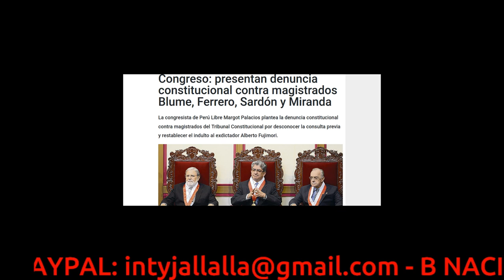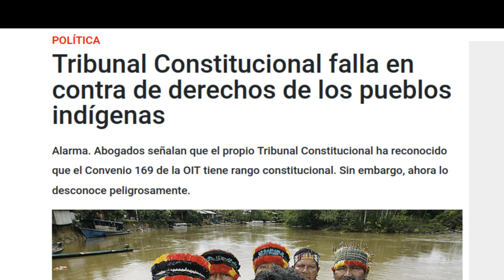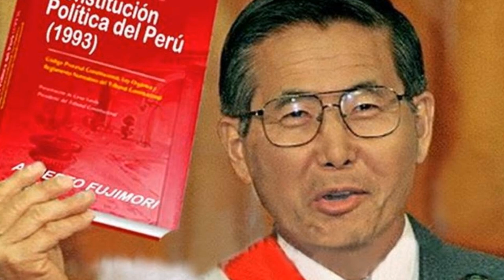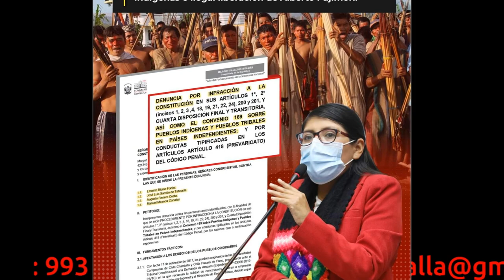¡TIEMBLAN CORRUPTOS! CONGRESISTA MARGOT PALACIOS PRESENTA DEMANDA CONSTITUCIONAL CONTRA TC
23- MARZO-2022
La congresista de Perú Libre Margot Palacios presentó ante la Subcomisión de Acusaciones Constitucionales del Congreso una denuncia contra los magistrados Ernesto Blume, Augusto Ferrero, José Luis Sardón y Manuel Miranda, a raíz de los últimos fallos que emitió el Tribunal Constitucional.
Palacios acusa a los referidos magistrados de haber infringido los artículos 1 y 2 de la Constitución y haber incurrido en el presunto delito de prevaricato, al haber declarado improcedente una acción de amparo presentada por las comunidades de Chila Chambilla y Chila Pucará, en la provincia puneña de Juli, en la que solicitan que se anule una concesión minera por encontrarse sobre sus territorios.
En su denuncia, la congresista Margot Palacios también plantea acusar a los magistrados Ernesto Blume, Augusto Ferrero y José Luis Sardón por prevaricato debido a que con sus votos se restituyó el irregular indulto que le otorgó el expresidente Pedro Pablo Kuczynski al exdictador Alberto Fujimori en 2017.